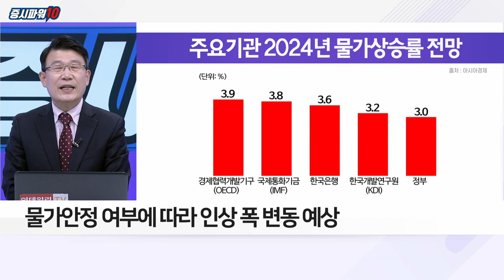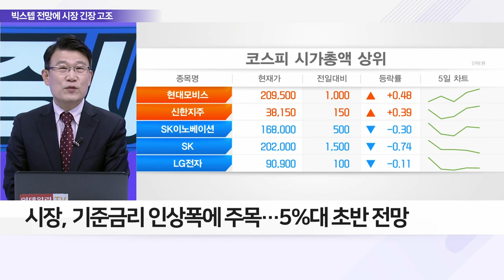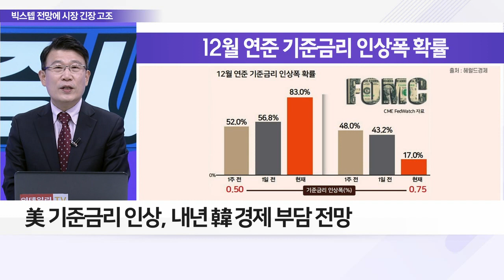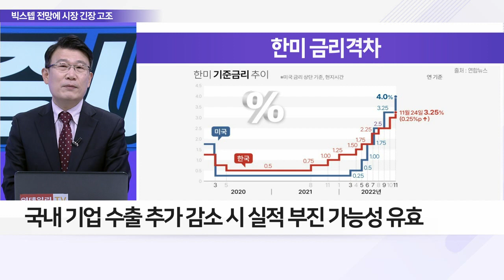美‧英‧유로존 ‘빅스텝’ 유력… 시장 한숨 짙어지나_이슈 파워 (20221212)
Q. 2022 금리 인상 ‘슈퍼 위크’ 주요국 전망은?
Q. 여전한 금리인상기, 美‧유럽 ‘빅스텝’ 전망 이유는?
Q. 금리 인상에 시장 우려 확대, 대비책은?